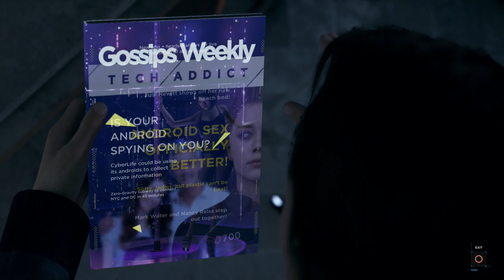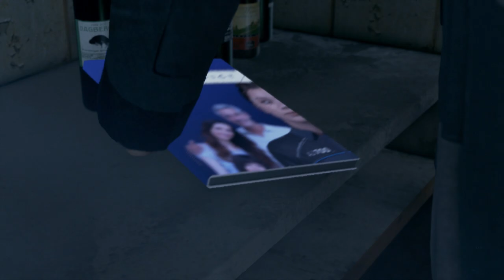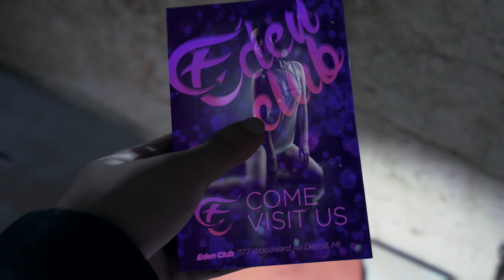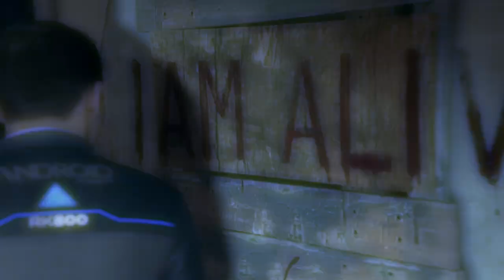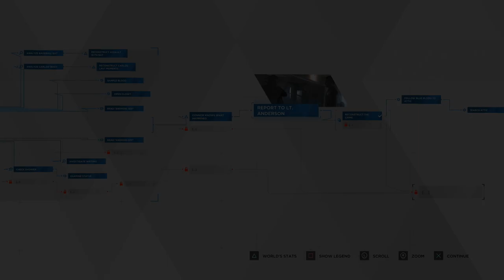Detroit: Become Human - Episode 5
I seriously can't believe I went the whole LP without realizing that I was partnered up with Mr. Krabs.